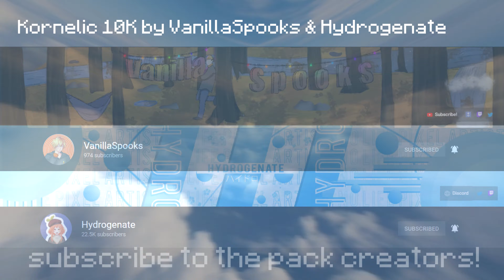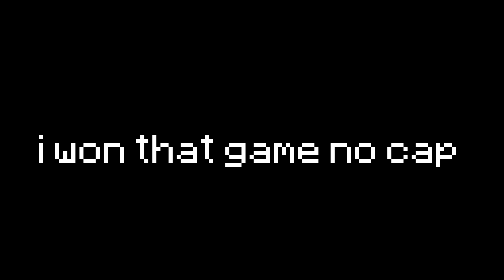Kornelic 10K (BOTH VERSIONS) by Hydrogenate & VanillaSpooks | MCPE PVP TEXTURE PACK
➦ Cacti # 8752

Pink (IF YOU REVIEW THESE PACKS IN YOUR VIDEO CREDIT THE PACK CREATOR PROPERLY IN THE DESCRIPTION)

● NOTE ●
➦ IF YOU ARE THE CREATOR OF THIS PACK AND YOU WANT A REMOVAL OF MY VIDEO ABOUT YOUR TEXTURE PACK, FEEL FREE TO CONTACT ME ON DISCORD OR LEAVE A COMMENT

● FAQ ●
Q: How do you port packs?
A: Find it yourself lol.

Q: What client do you use?
A: Onix Client.

Q: Do you accept port suggestions?
A: Yes I do, but don't expect it to get ported immediately.

A: I use Sony Vegas Pro 17.

Q: What do you use to get motion blur?
A: I don't use anything. I just record in High FPS.

Explore infinite worlds and build everything from the simplest of homes to the grandest of castles.

Play in creative mode with unlimited resources or mine deep into the world in survival mode, crafting weapons and armor to fend off dangerous mobs.

EXPAND YOUR GAME: Marketplace
Discover the latest community creations in the marketplace!
 Get unique maps, skins, and texture packs from your favorite creators.

 Add-Ons - Customize your experience even further with free Add-Ons!

If you're more tech-inclined, you can modify data-driven behaviors in the game to create new resource packs.

MULTIPLAYER Realms - Play with up to 10 friends cross-platform, anytime, anywhere on Realms, your own private server that we host for you. Try a free 30-day trial in-app.

Servers - Join free massive multiplayer servers and play with thousands of others!

Discover gigantic community-run worlds, compete in unique mini-games and socialize in lobbies full of new friends.